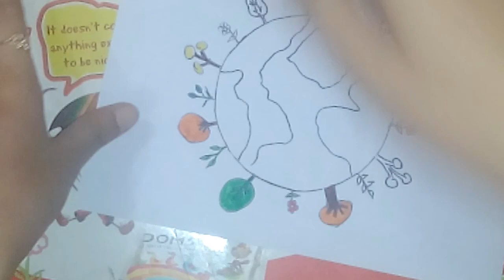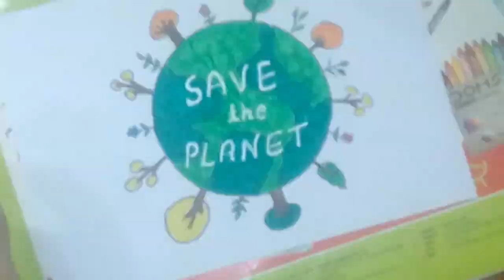World environment day drawing | Save earth drawing | Mona arts & crafts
hello guyz.

In this video i have shared how to draw world environment day drawing step by step...

For more such videos...plz